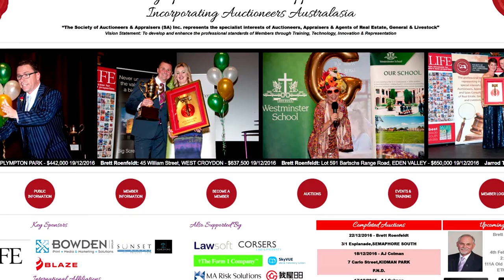Society of Auctioneers and Appraisers